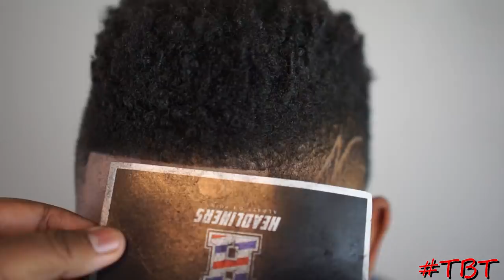The BEST MOHAWK HAIRCUT TUTORIAL